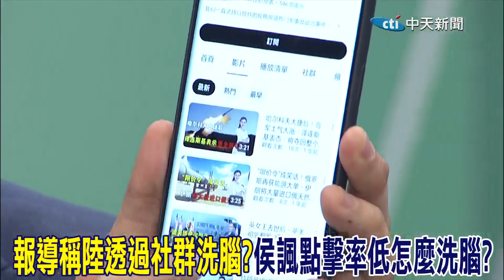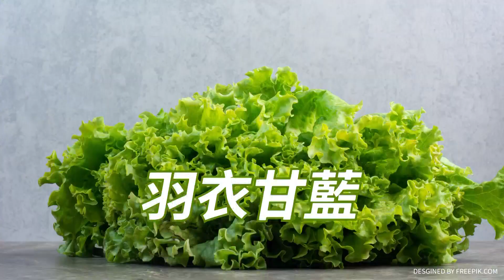神秘頻道洗腦台灣人?! "御用記者"稱訪國安高層 憂對岸透過社群洗腦? 侯漢廷: 點閱率超低! 在台灣有X影響力!